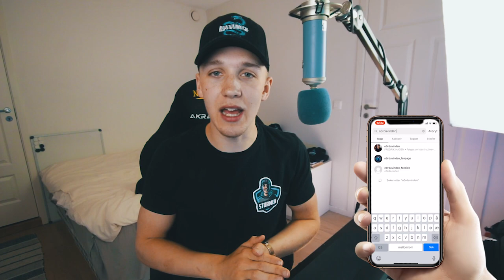GIVEAWAY 🤩 VINN NORDAVINDEN CAPS 😍🔥 | Norsk Fortnite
🔥 ANNONSE // NORGES RÅESTE MERCH

🔥 Jeg har EKSTREMT MANGE Nordavinden CAPSER kun liggende hjemme hos meg som jeg ønsker å gi bort til dere- I denne videoen kan du være så heldig at DU stikker av med EN! 🔥